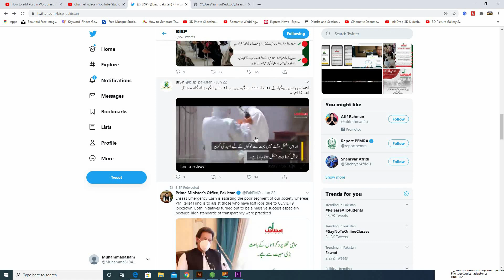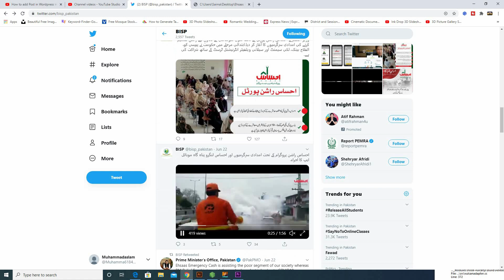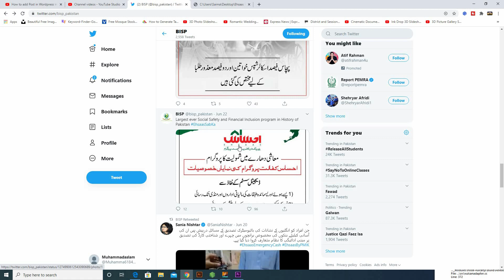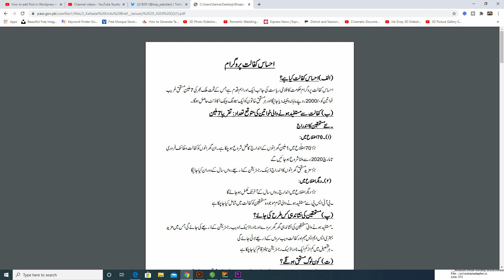Ehsas kafalat program 2020|How to apply for ehsas kafalat program|latest update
How to get 2000 per month from ehsas kafalat in urdu